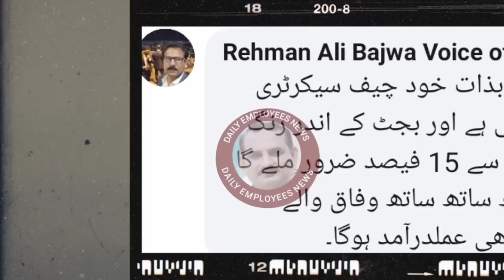good news for employees of Punjab related to despairity reduction allowance | budget 2022-2023